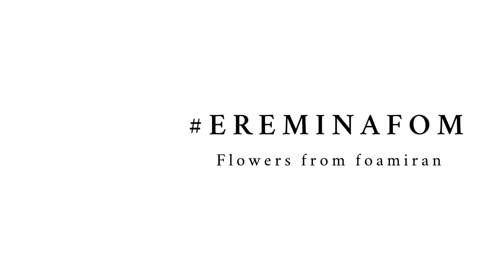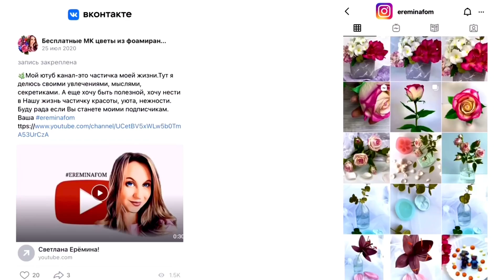Кот из фоамирана / закладка / школьные лайфхаки / DIY foamiran /craft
В этом видео я покажу Вам, как легко и просто сделать закладку из фоамирана в виде Кота!